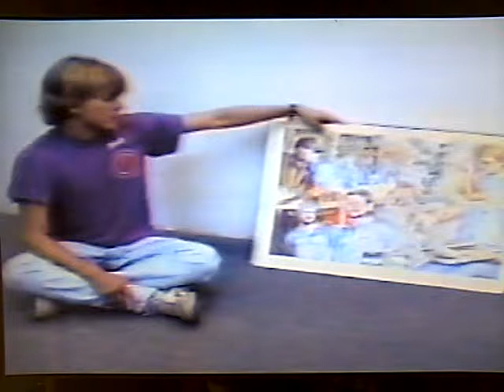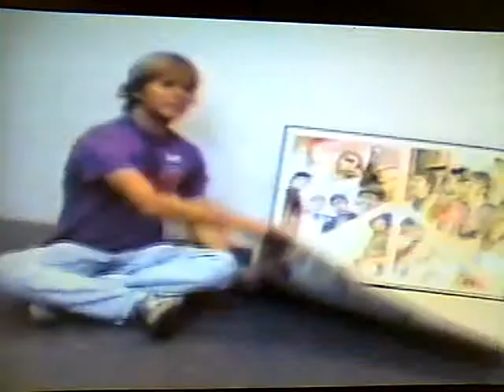Paul Arnold's Ringling Thesis 1989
Fine Art Major Paul Arnold video presentation of his Ringling School of Art & Design Watercolor Thesis Sarasota Florida 1989.